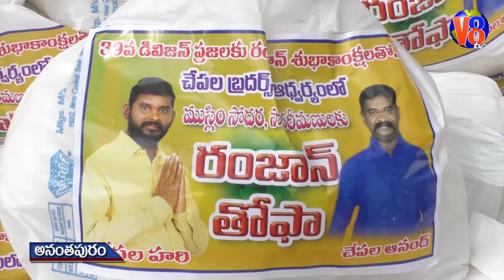39వ డివిజన్లో పేద ముస్లిం కుటుంబాలకు రంజాన్ సందర్భంగా సరుకుల పంపిణి I Chepala hari I Ramzan